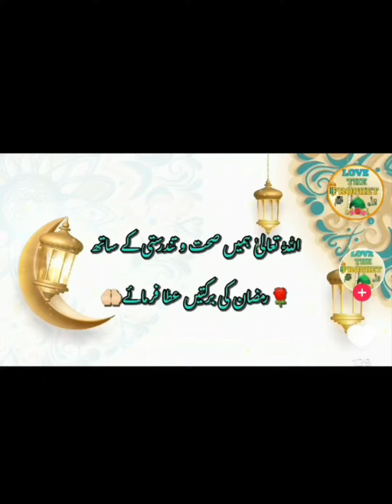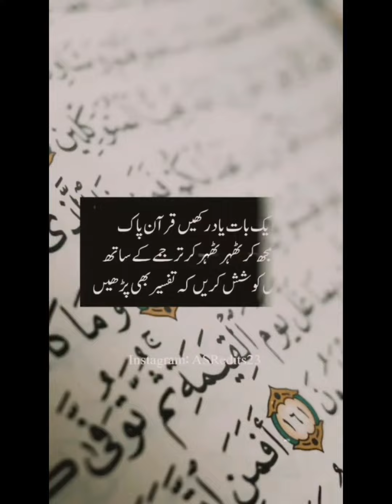First Day Of Ramadan //Ramzan Sharif ki Dua, Shimi's world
Jumma Mubarak Status 2022 Ju na Mubarak WhatsApp
Status | Jumma Mubarak Naat Status |Jumma Mubarak
Naat_whatsapp Status
Naat Naat Sharif
Jumma Mubarakringtone
JummaNaat Sharifringtone
Jumma Mubarak Status2022
Jumma Mubarak Naatstatus
Jumma Mubarak Status | 2022 Jumma Mubarak WhatsApp
Naat Whatsapp Status
New Naat_Status
Jumma Mubarak
Naat NaatSharif
Jumma NaatSharifringtone
Jumma MubarakStatus 2022

Muharram Status
Muharram JummaStatus2022
Jumma MubarakStatus
naat Mubarak
Jumma Mubarak Status
Jumma MubarakStatus2022
Jumma Mubarak NewStatus
Jumma Mubarak WhatsappStatus
JummaMubarak NaatStatus
IslamicStatus jumma mubarak new status,
jummah mubarak status
Jumma Naat Status
jummma mubarak status
jumma mubarak

jumma status
jumma status for whatsapp
jummamubarakstatus 2022
Jumma Mubarak whatsapp Status 2022 Jumma Mubarak
status 2022 Islamic status 2022 Shab e Barat Status |
Shab E Barat Mubarak Status 2022 Shab E Barat Spacial
New Jumma Mubarak Status 2022 Jumma what's app
Status jumma mubarak status 2022 jumma status for
whatsapp jumma status new jumma mubarak status |
jumma mubarak new status 2022 jumma status Jumma
mubarak status lumma mubarak whatsapp status

mubarak status jumma mubarak whatsapp status
2022 | new jumma status Shab E Barat Status Shabe
Barat Status Shab E Barat 2021 (Islamic Status Jumma
Mubarak Status Shab-e-barat. Status Jumma Mubarak
Shab e Barat Status Shab E Barat Mubarak Status
2022 Shab E Barat Spacial Islamic Bayan Coming Soon
Shab E Barat Status | New Shab E Barat WhatsApp Status
2022 | 15 Shaban Jumma Mubarak Whatsapp Status Shab
e barat Status | Jumma Mubarak Status | Friday Status
new shab-e-baraat naat status jumma Mubarak naat
status shab-e-barat status || jumma Mubarak status
Shabe Barat Shayari Status 2021
Shabe Barat Mubarak Status
Shabe Barat Whatsapp Status
Shabe Barat Shayari Status
sab barat whatsapp status
Shab e Barat WhatsApp Status Shab e Barat Mubarak
Shab e Barat Status Islamic Status

Naat Whatsapp Status
New Naat_Status
Jumma Mubarak
Naat NaatSharif
Jumma NaatSharifringtone
Jumma MubarakStatus 2022
Jumma Mubarak Naa